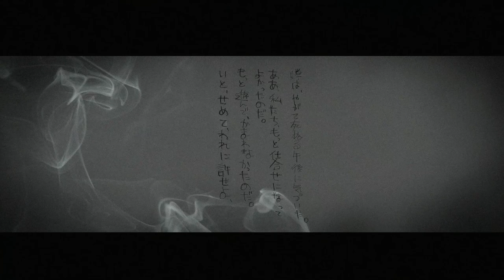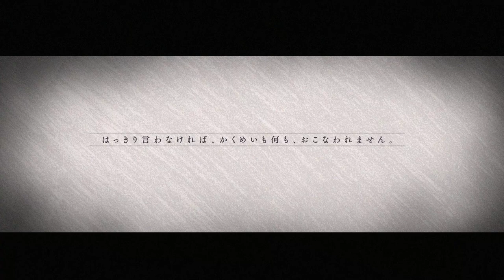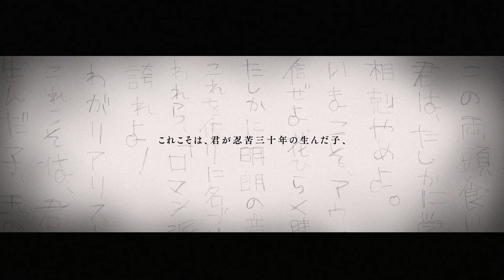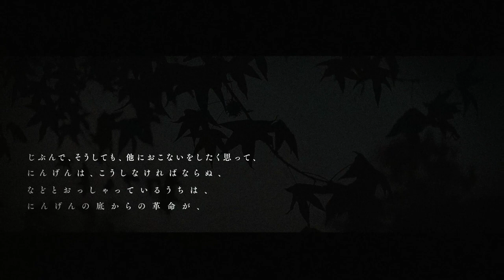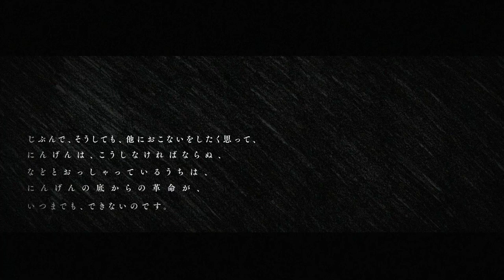【KATARI MV】HUMAN LOST・かくめい/太宰治【神尾晋一郎 / 間宮丈裕】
「いつまでも、できないのです。」

We are KATARI, the musical artist duo of Shinichiro Kamio and Takehiro Mamiya.
神尾晋一郎、間宮丈裕の音楽ユニット「KATARI」と申します。

【本楽曲】
曲名：OD-1-HK（HUMAN LOST・かくめい/太宰治）
編纂：神尾晋一郎
作曲：間宮丈裕/ DJ'TEKINA//SOMETHING a.k.a ゆよゆっぺ
朗読及び歌唱：神尾晋一郎、間宮丈裕
監督：柏森たま。

引用元、出典：
かくめい

【詩】
OD-1-HK
太宰治
HUMAN LOST、かくめい

思いは、ひとつ、窓前花。

蝉は、やがて死ぬる午後に気づいた。
ああ、私たち、もっと仕合せになってよかったのだ。
もっと遊んで、かまわなかったのだ。
いと、せめて、われに許せよ、花の中のねむりだけでも。
ああ、花をかえせ！

私は、目が見えなくなるまでおまえを愛した。

ミルクを、草原を、雲、――
とっぷり暮れても嘆くまい。私は、――なくした。

じぶんで、したことは、そのように、はっきり言わなければ、かくめいも何も、おこなわれません。
じぶんで、そうしても、他におこないをしたく思って、にんげんは、こうしなければならぬ、などとおっしゃっているうちは、にんげんの底からの革命が、いつまでも、できないのです。

真理と表現。この両頭食い合いの相互関係、君は、たしかに学んだ筈だ。
相剋やめよ。いまこそ、アウフヘエベンの朝である。
信ぜよ、花ひらく時には、たしかに明朗の音を発する。
これを仮りに名づけて、われら、「ロマン派の勝利。」という。
誇れよ！　わがリアリスト、これこそは、君が忍苦三十年の生んだ子、玉の子、光の子である。

この子の瞳の青さを笑うな。
羞恥深き、いまだ膚やわらかき赤子なれば。
獅子を真似びて三日目の朝、崖の下に蹴落すもよし。
崖の下の、蒲団わするな。
勘当と言って投げ出す銀煙管(ぎんぎせる)。

「は、は。この子は、なかなか、おしゃまだね。」

なし。なし。かくまで深き。なし。なし。ものかいて扇、ひき裂くなごり哉

なし。なし。かくまで深き。なし。なし。ものかいて扇、ひき裂くなごり哉「いつまでも、できないのです。」